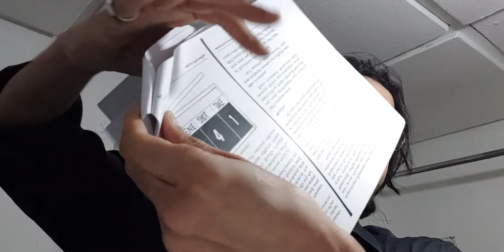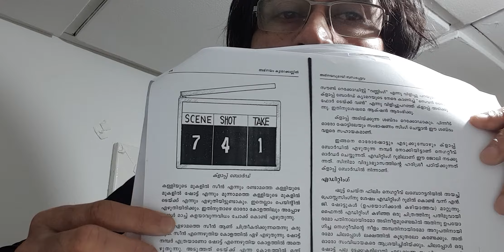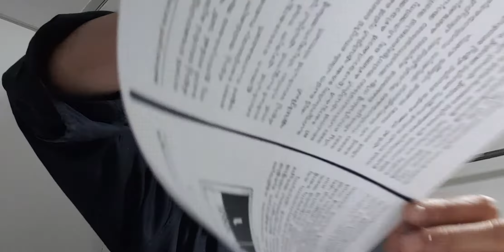അഭിനയം ക്യാമെറ കണ്ണിലൂടെ - അഭിനയവുമായി ബന്ധപ്പെട്ടവ ?????????